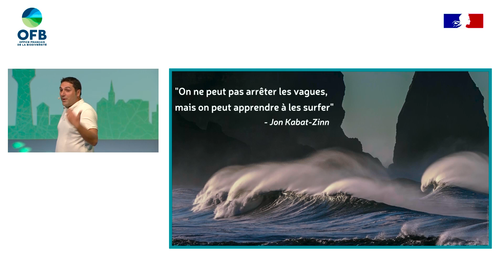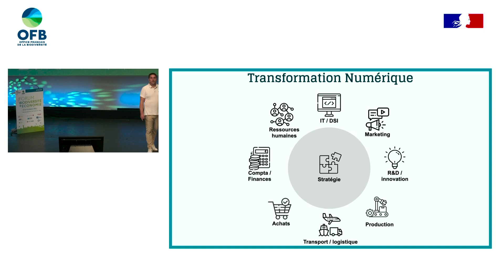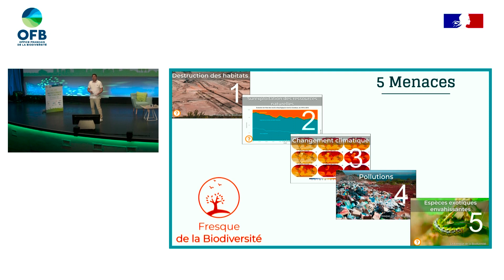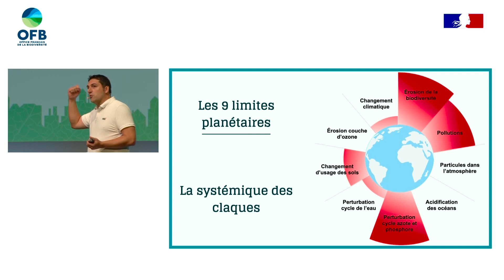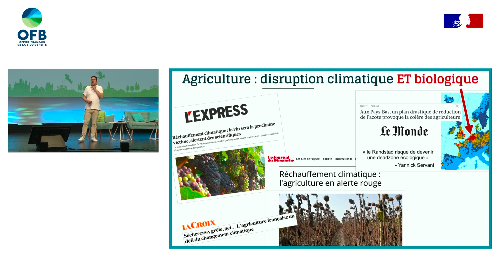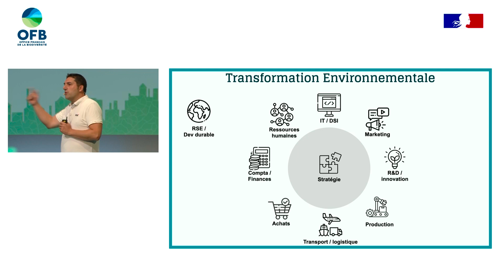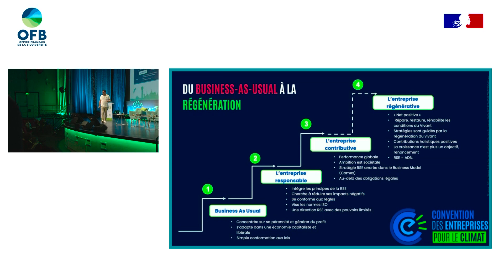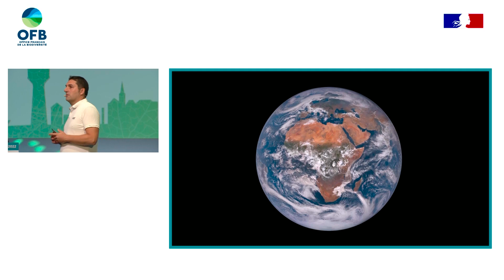Introduction inspirante d'Alexandre Jubien, entrepreneur et conférencier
Créé en 2016, le Forum Biodiversité et Economie est un rendez-vous incontournable pour les acteurs économiques qui agissent ou souhaitent agir en faveur de la biodiversité.
Il vise à rassembler les entreprises et tous les acteurs qui les accompagnent pour s’engager et agir en faveur de la biodiversité. Entrepreneurs, organisations professionnelles, représentants des secteurs privés, associations, l’ensemble des acteurs économiques engagés dans les démarches environnementales ou qui souhaitent s’engager sont invités à se mobiliser et à échanger leurs pratiques.
La 4e édition était organisée les 13 et 14 octobre 2022 au Centre des Congrès de la Cité des sciences et de l’industrie à Paris.